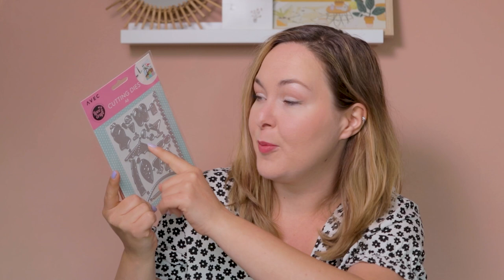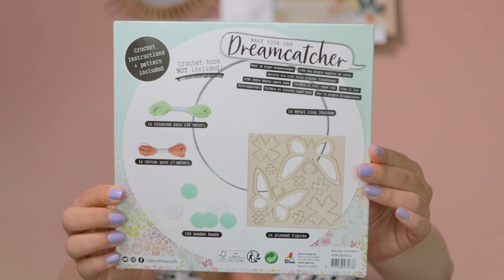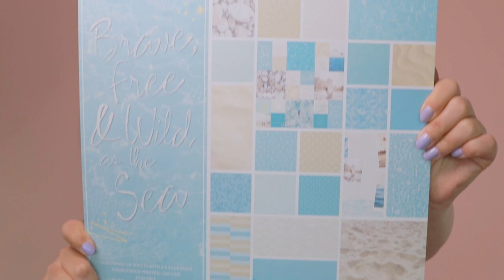De allerleukste HOBBYSPULLEN van ACTION 🎨🌞 | EliseDingen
Elise heeft de leukste hobbyspullen bij Action gescoord voor een zonnig prijsje. Zoek je nog meer inspiratie voor hobbyspullen?

Action Shoplog
Action Unboxing
Action DIY

Veel kijkplezier!